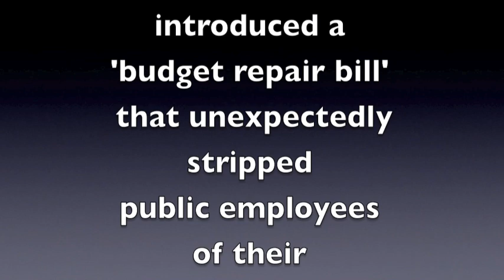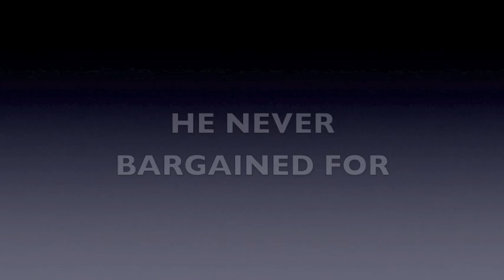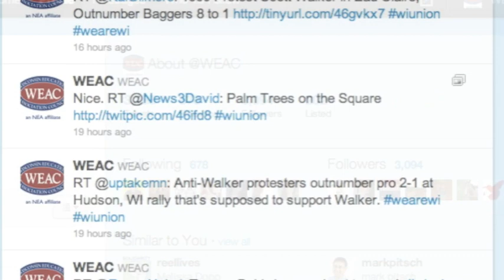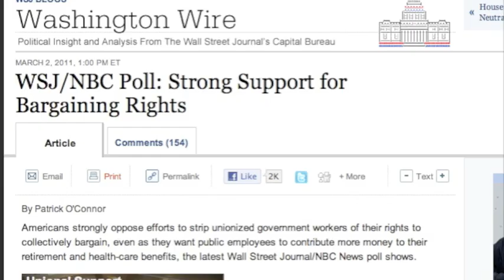In Times Like These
A recap of the first four weeks of Wisconsin's historic battle for collective bargaining rights.